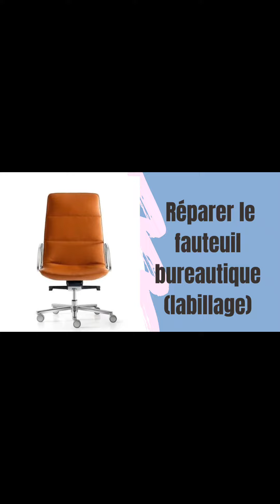comment réparer le fauteuil bureautique ?job